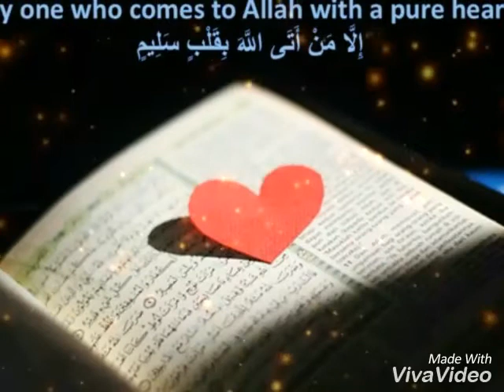MUST SEE THE MOST BEAUTIFUL QURAAN RECITATION! Surah as Saffat!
Hey there,